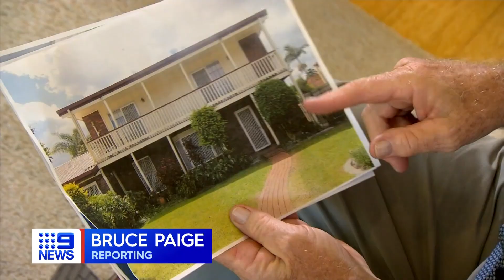What are reverse mortgages and how can they free up some cash? | 9 News Australia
With Queensland retirees now needing to save another $50,000 to have a comfortable retirement, more seniors are looking to reverse mortgages to help free up some cash.